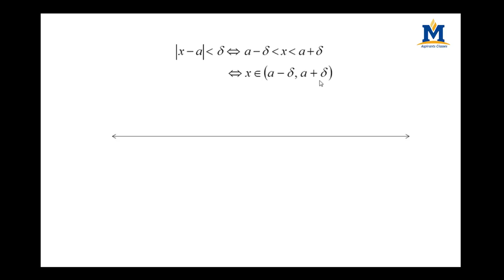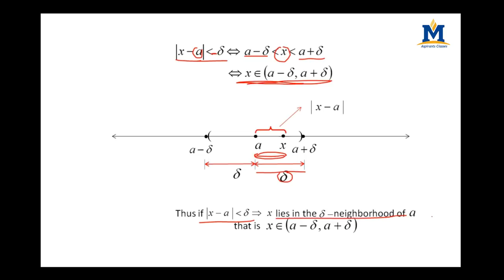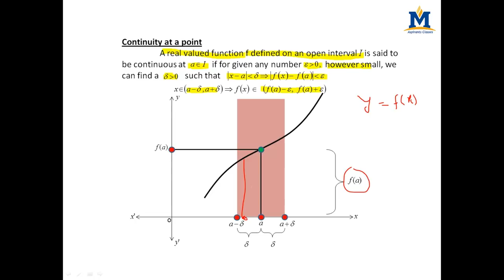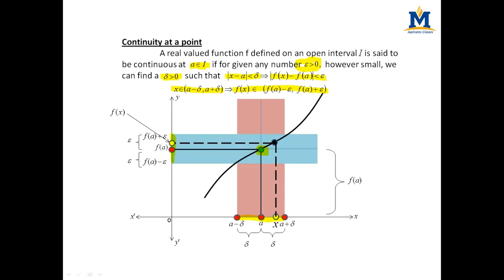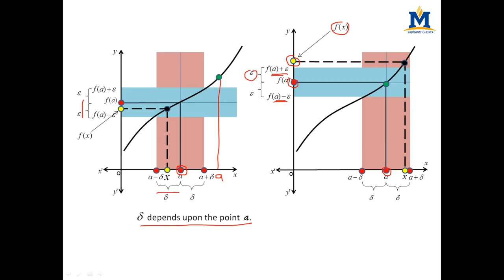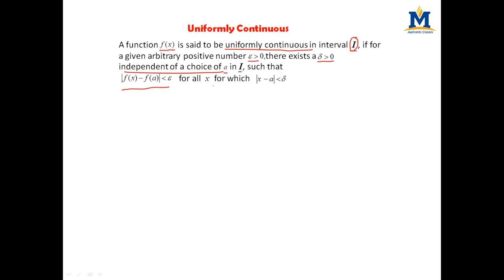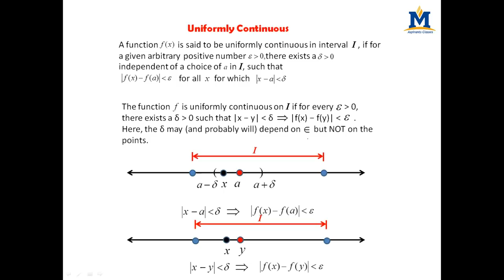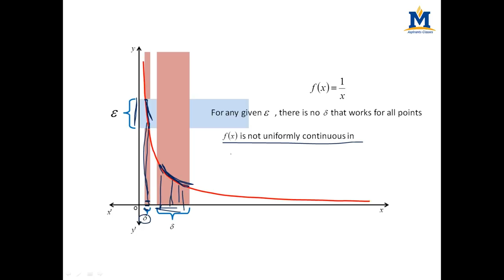The Best explanation of Continuity and Uniform Continuity in hindi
continuity and uniform continuity explanation by graph in hindi